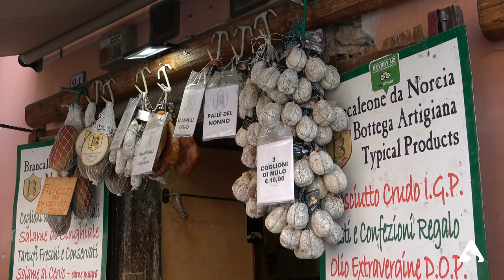Medieval Villages of Italy | 4K Travel Guide - Ep. 1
Explore Italy's most fascinating medieval villages in the first episode of our exciting travel documentary!

We will take you on an unforgettable journey through the hidden wonders of Italy, unveiling the historical treasures of its most beautiful villages.

From Civita di Bagnoregio, the enchanted gem of Lazio, to the picturesque beauties of Tuscany, such as Volterra, Sinalunga, and Pienza, and the charming villages of Umbria, like Spoleto and Gubbio, we will lead you on an adventure rich in history and culture.

Discover places to visit that seem to come straight out of a medieval tale, including Marostica in the charming Veneto region, with its famous human chessboard, and Brisighella in the enchanting Emilia-Romagna.

Get ready to immerse yourself in the authentic beauty of Italian villages, the very essence of Italy waiting to be explored.

Plan your vacations and join us on this breathtaking journey that will leave you speechless.

Don't miss the opportunity to explore Italy's medieval villages, a hidden treasure waiting to be revealed!

To follow all our videos: @EpicExplorationsTVEnglish

It costs you nothing, but it means a lot to us!

TIMELINE
00:00 Introduction
00:49 Volterra
01:29 Spoleto
02:07 Sinalunga
02:57 Marostica
03:37 Pienza
04:35 Gubbio
05:16 Montefioralle
06:00 Brisighella
06:44 Montagnana
07:29 Anghiari
08:13 Castel del Monte
08:57 Civita di Bagnoregio
09:39 Civita Castellana
10:22 Narni
11:11 Norcia
11:57 Sorano
12:37 Sansepolcro
13:28 Cefalù
14:19 Lanciano
15:07 Agnone